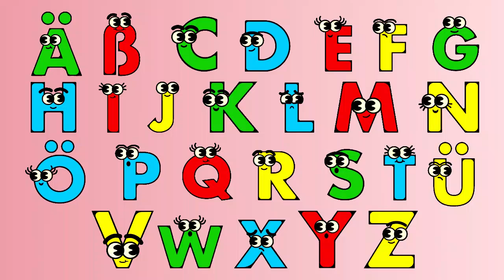ABC Song - Learn the Alphabet | Fun and Educational for Children